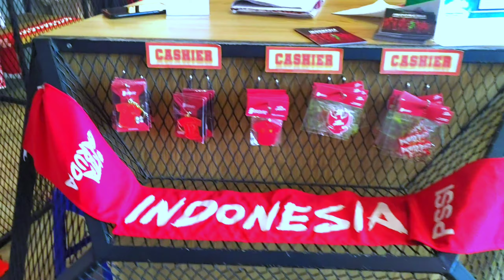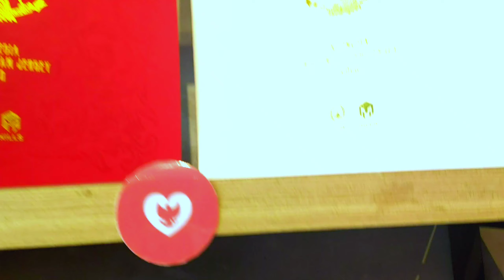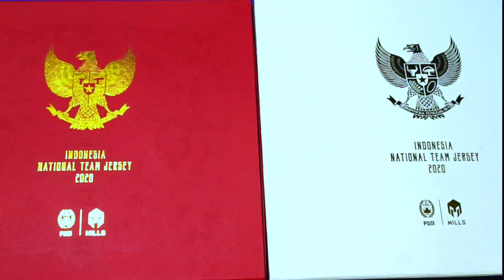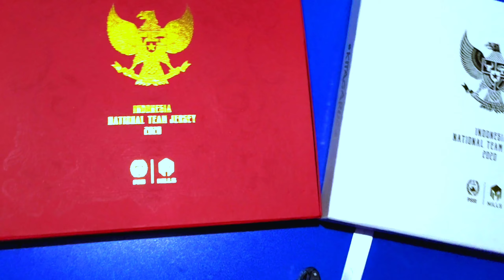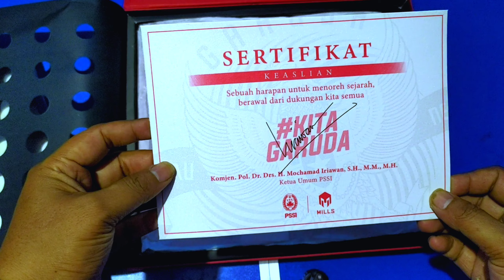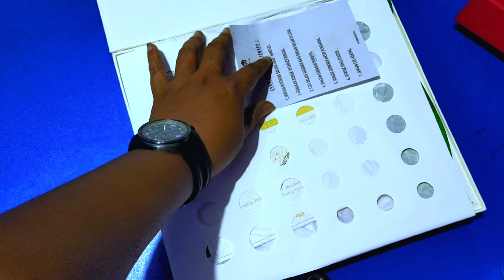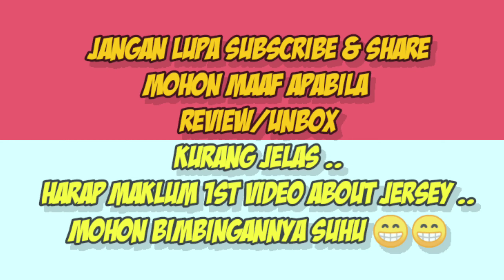UNBOXING JERSEY PLAYER ISSUE ORIGINAL (HOME AND AWAY) "TIMNAS INDONESIA" | MILLS | ADA CERITANYEE 😁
Beli Jersey Original Apabila anda Cinta dan Support Tim yang anda Suka ..